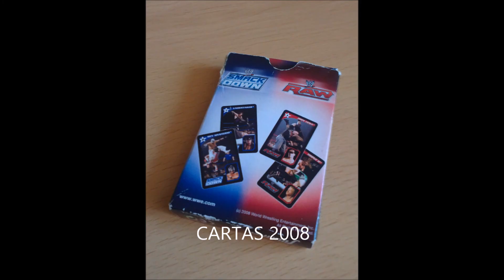Mi coleccion WWE 01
Mi coleccion de merchandising de la WWE, WWF, etc parte 01